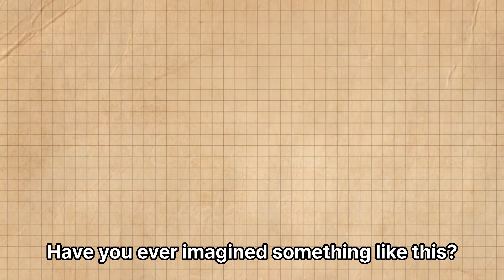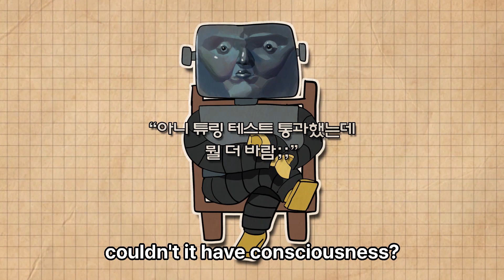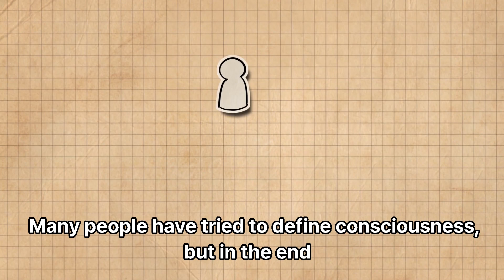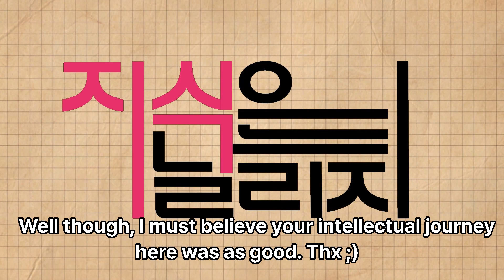Can AI have 'Concsiousness'? | Chinese room Thought Experiment